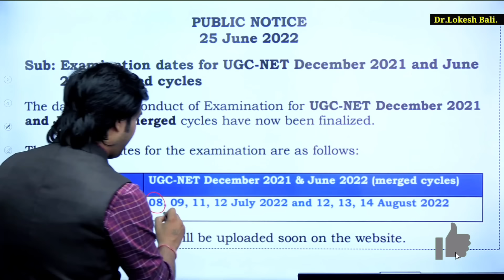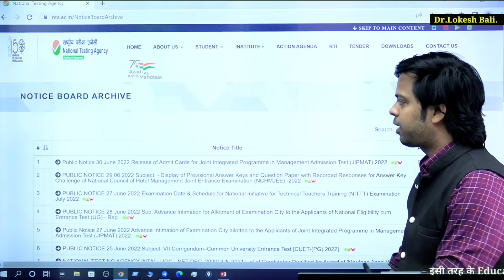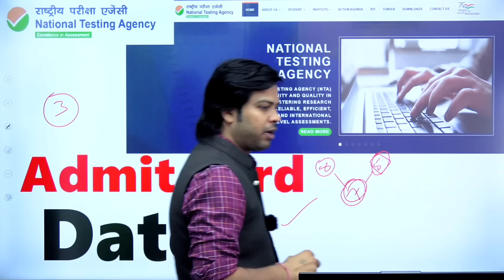NET Exam DATE Sheet 2024 | ADMIT CARD कब आने वाले है ? | Dr Lokesh Bali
UGC NET Date Sheet 2024 | UGC NET Exam Date & Admit Card Update 2024 | Dr lokesh bali